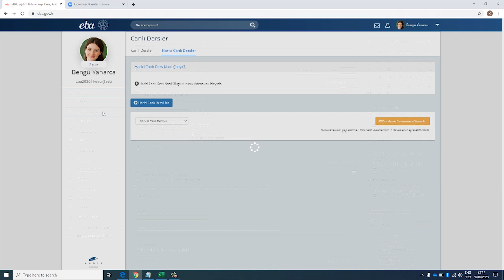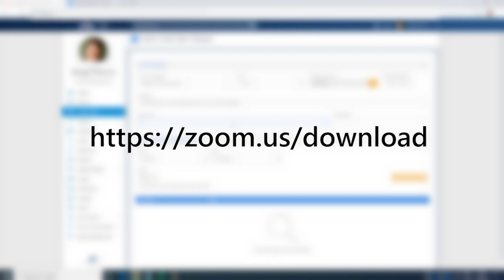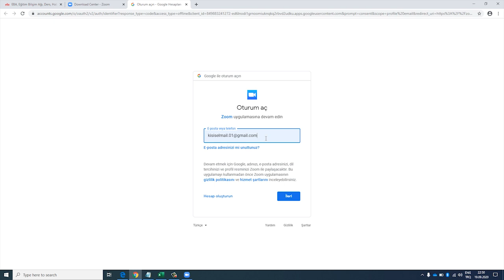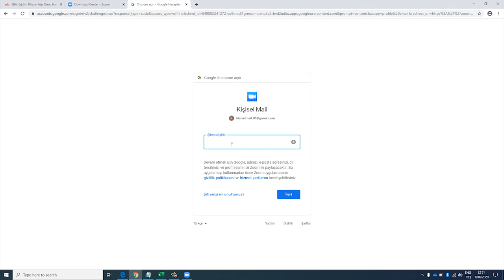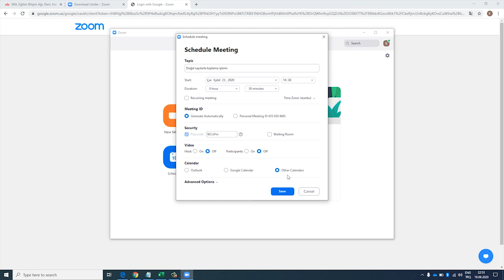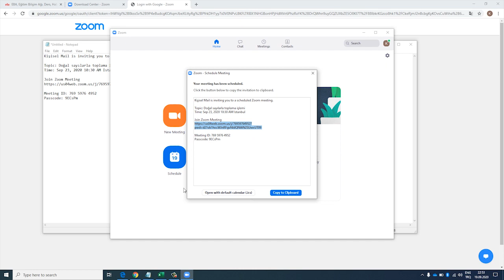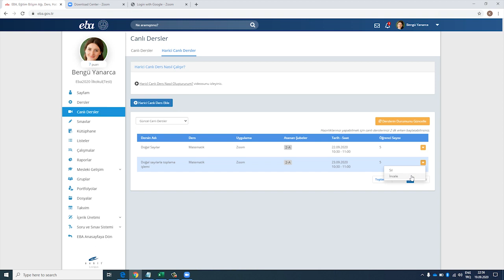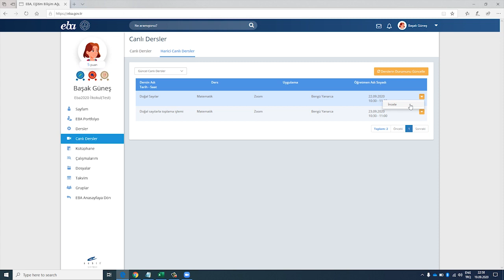EBA ÖĞRETMEN HARİCİ DERS OLUŞTURMA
ebada öğretmenin harici canlı ders oluşturması.
Öğretmen canlı ders
Zoom canlı ders
canlı dersi oluştur
Canlı ders harici
ders atama
hangi saate nasıl ders atanır
EBA
MEB nasıl canlı dersi eba
8.sınıf deneme Muba
İllerin örnek LGS 2020 soruları
TMOZ
Ortaokul Matematik Ailesi

8.sınıf Örnek
8.sınıf Örnek Sorular
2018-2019 örnek sorular tüm dersler
8.sınıf örnek ocak
8.sınıf örnek  nisan
8.sınıf örnek mayıs
8.sınıf örnek şubat
8.sınıf örnek meb soruları Matematik
8.sınıf örnek meb soruları  Türkçe
8.sınıf örnek meb soruları  Fen ve Teknoloji
8.sınıf örnek meb soruları  İngilizce
8.sınıf örnek meb soruları İnkılap Tarihi
8.sınıf örnek soru LGS Matematik
8.sınıf örnek soru  LGS Türkçe
8.sınıf örnek soru  LGS  Fen ve Teknoloji
8.sınıf örnek soru LGS  Inkılap tarihi
8.sınıf  örnek soru LGS  İngilizce
MEB örnek sorular Eylül
MEB örnek sorullar Ekim
MEB örnek sorular  Kasım
MEB örnek sorular Aralık
MEB örnek sorular Ocak
MEB örnek sorular Şubat
MEB örnek sorular Mart
MEB örnek sorular Nisan
LGS
TYT
AYT
Örnek sorular
deneme örnek
örnek sorular
örnek sorular MEB
lise müfredatı değişikliği
halil hocayla matematik
8.sınıflar matematik